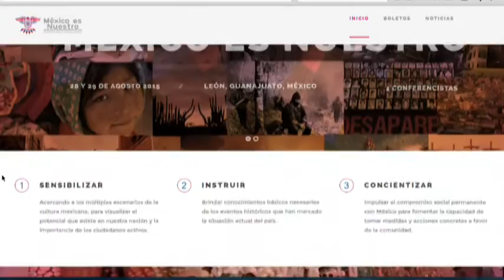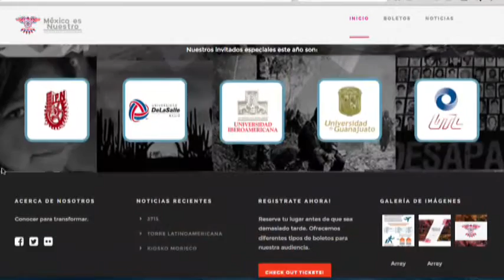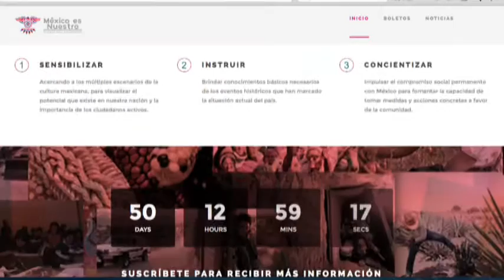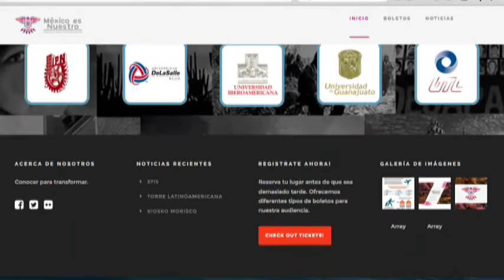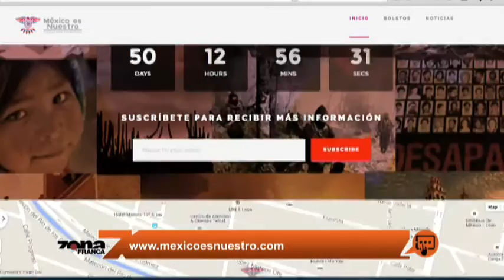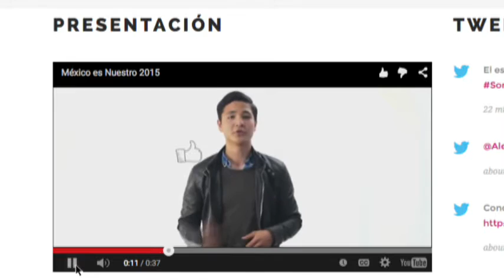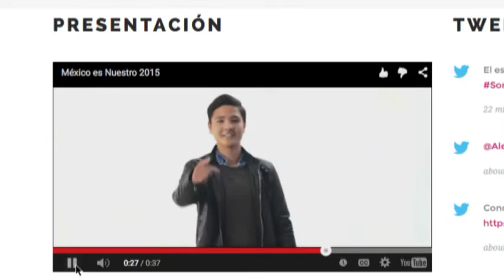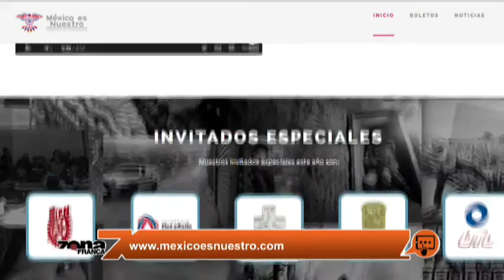Alistan estudiantes universitarios Congreso "México es nuestro"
Además, recibimos a los organizadores del Congreso Estudiantil México
Es Nuestro para que nos den información sobre el evento.